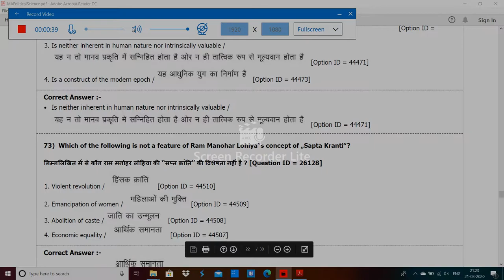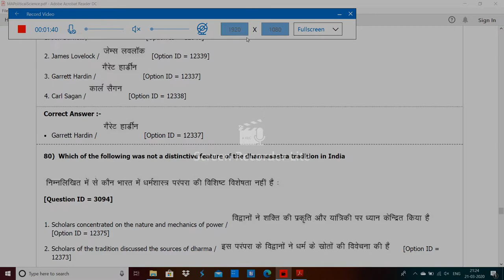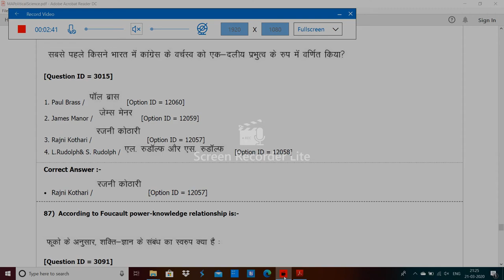DU MA Political Science entrance paper 2019 by hitesh kumar 3